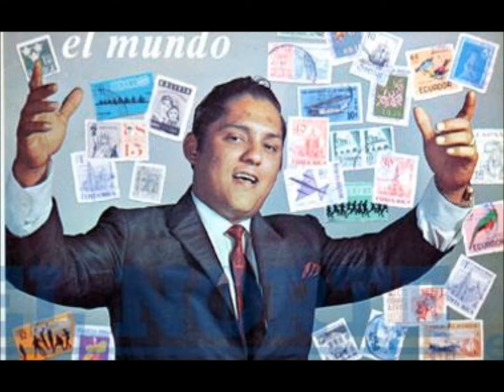REMINISCENCIAS.-Edgar Carrera.-2018.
Vals